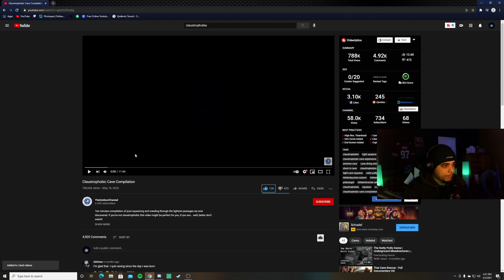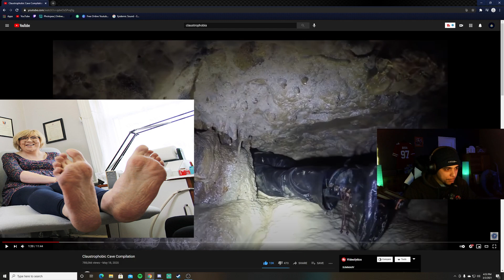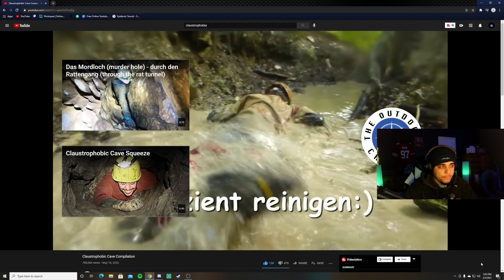Person reacts to Claustrophobia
My outro song from my good friend!